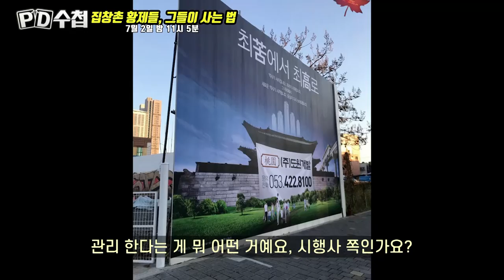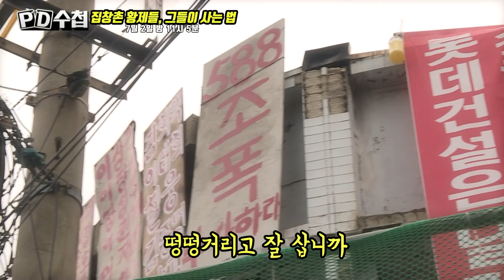[티저 예고] PD수첩 1201회 _ 집창촌 황제들, 그들이 사는 법